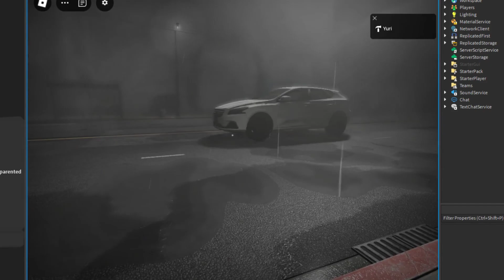Roblox - CHAIN chapter 2 sneak-peek 3.